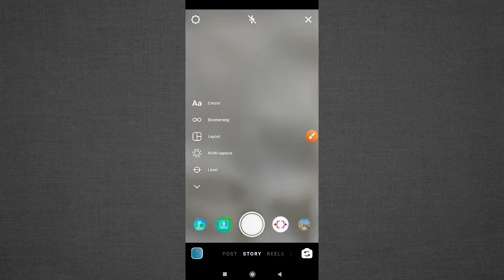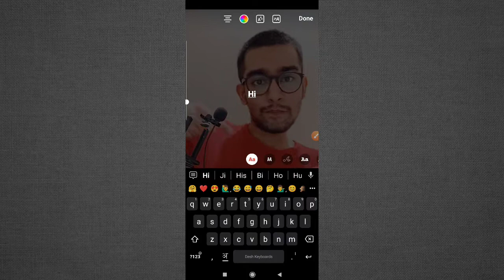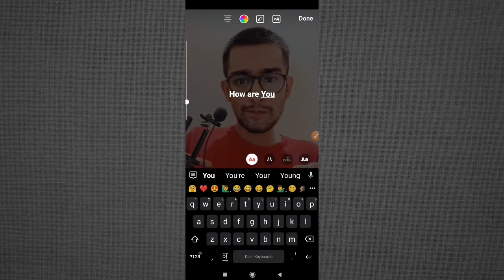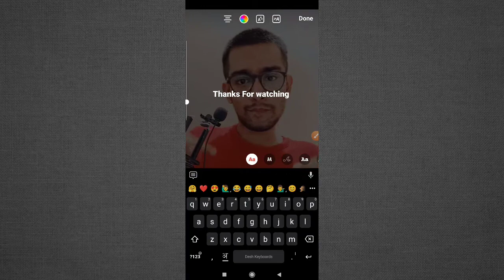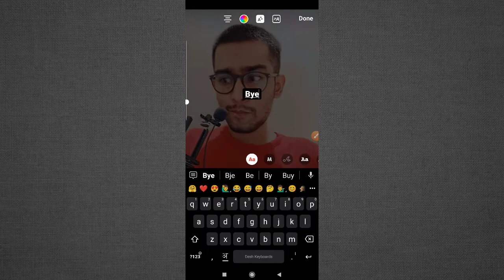How to Set Time Duration in Text in Instagram Reels | Reels mai alag time pe different text Add kare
Learn How to Set Time Duration in Text in Instagram Reels